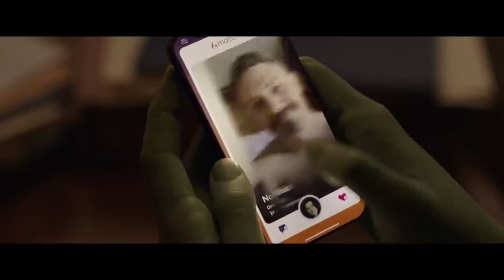SHE HULK ATTORNEY AT LAW